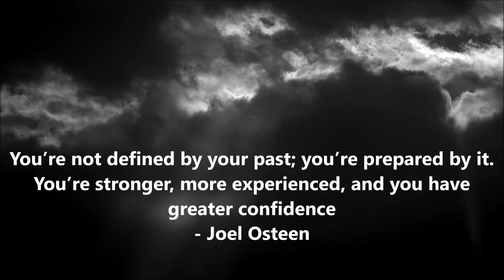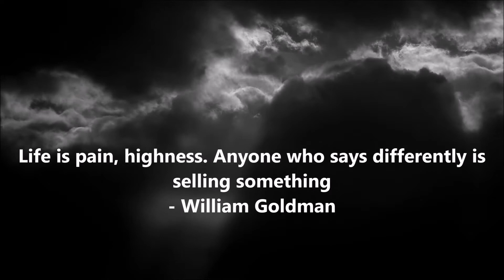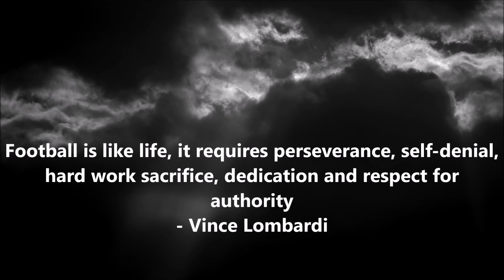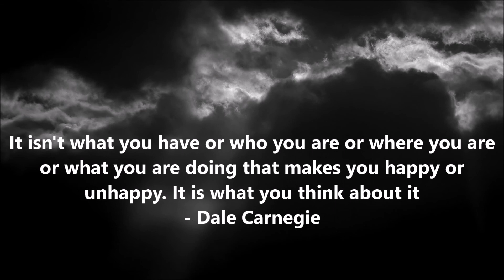Life Changing Life Quotes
Here Is Some Life Changing Life Quotes By Daily Quotes

The Quotes
1 - Life Is Just One Damned Thing After Another - Elbert Hubbard
2 - Make each day your masterpiece - John Wooden
3 - Happy is the man who can make a living by his hobby - George Bernard Shaw
4 - Be nice to people on the way up, because you may meet them on the way down - Jimmy Durante
5 - Your image isn’t your character. Character is what you are as a person - Derek Jeter
6 - You’re not defined by your past; you’re prepared by it. You’re stronger, more experienced, and you have greater confidence - Joel Osteen
7 - Just disconnect. Once in a day sometime, sit silently and from all connections disconnect yourself - Yoda
8 - Dwell on the beauty of life. Watch the stars, and see yourself running with them - Marcus Aurelius
9 - Don't take life too seriously. Punch it in the face when it needs a good hit. Laugh at it - Colleen Hoover
10 - Do what is right, not what is easy nor what is popular - Roy T. Bennett
11 - Every man has his secret sorrows which the world knows not; and often times we call a man cold when he is only sad - Henry Wadsworth Longfellow
12 - Life is pain, highness. Anyone who says differently is selling something - William Goldman
13 - I enjoy life when things are happening. I don’t care if it’s good things or bad things. That means you’re alive - Joan Rivers
14 - We become not a melting pot but a beautiful mosaic. Different people, different beliefs, different yearnings, different hopes, different dreams - Jimmy Carter
15 - You will meet two kinds of people in life: ones who build you up and ones who tear you down. But in the end, you’ll thank them both - Anonymous
16 - When we strive to become better than we are, everything around us becomes better too - Paulo Coelho
17 - Make improvements, not excuses. Seek respect, not attention - Roy T. Bennett
18 - Football is like life, it requires perseverance, self-denial, hard work sacrifice, dedication and respect for authority - Vince Lombardi
19 - It isn't what you have or who you are or where you are or what you are doing that makes you happy or unhappy. It is what you think about it - Dale Carnegie